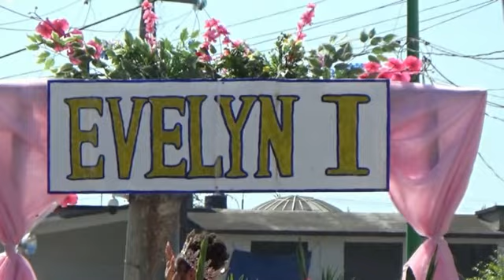DESFILE INAUGURAL EXPO FERIA ALTAMIRANO 2022 PARTE "2" /TABLAS RITMICAS, NORMAL DE TEJUPILCO, MÉX.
GRAN DESFILE INAUGURAL DE LA EXPO FERIA ALTAMIRANO 2022
PARTICIPAN LA NORMAL DE TEJUPILCO, EDO. MÉX. ; SU BANDA SONORA Y SUS BELLAS BASTONERAS. ADEMAS VARIOS CONTINGENTES MAS CON SUS TABLAS RITMICAS.